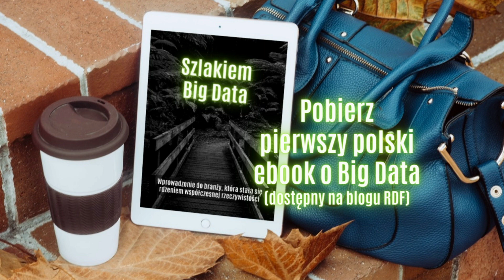Jaka jest architektura (i co to jest) Solr Cloud? DLA POCZĄTKUJĄCYCH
Czas na obiecaną architekturę Solr Cloud! Dzisiaj dla początkujących, czyli shardy, repliki, lidery, zookeeper, klaster i nody.

Chcesz do mnie napisać? Nie krepuj się!